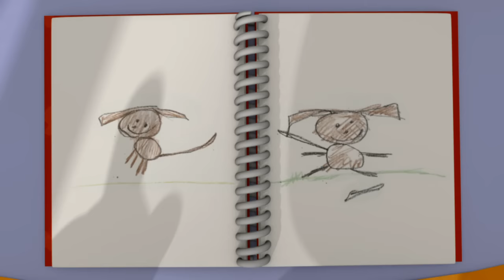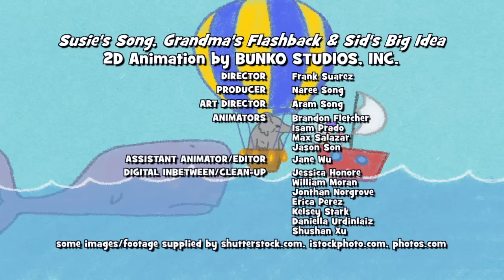Sid The Science Kid | Hello Doggie! 🐕 | Jim Henson Family Hub | Kids Cartoon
When Sid hears dogs 🐕 barking in his neighborhood, he wonders if they’re talking to him. At school, Sid discovers that animals do communicate in lots of different ways, like using body language, making sounds, and barking!

Cast: Drew Massey as Sid; Misty Rosas as Sid (Body); Alice Dinnean Vernon as Gabriela, Mom; John Munro Cameron as Gabriela (Body), Dad (Body); Julianne Buescher as May, Grandma; Dana Michael Woods as May (Body), Grandma (Body); Victor Yerrid as Gerald, Dad; Alon Williams as Gerald (Body), Zeke (Body); Donna Kimball as Susie, Zeke; Sonya Leslie as Susie (Body), Mom (Body)
Director: Brian Henson